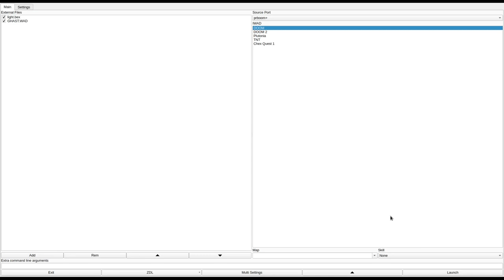DOOM 1 - GHAST.WAD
called "ghast.zip" in the /idgames FTP.
created by Glenn Anderson on February 18th, 1996.
from the .txt file included with the WAD:
"Three maps, no story, I hope to make a full episode."